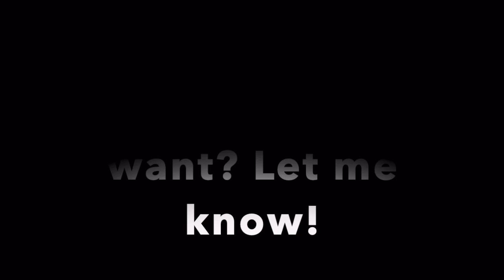50 Doctor Who Impressions!!!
I am finally combining two of my hobbies: Voices and Doctor Who. I hope you enjoy!

Classic Series: 0:00
Revival: 4:45